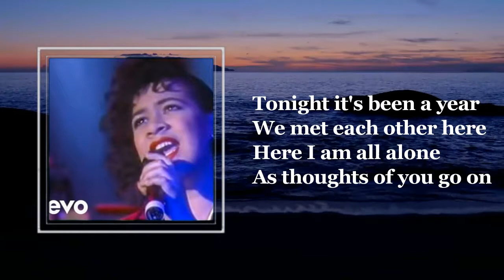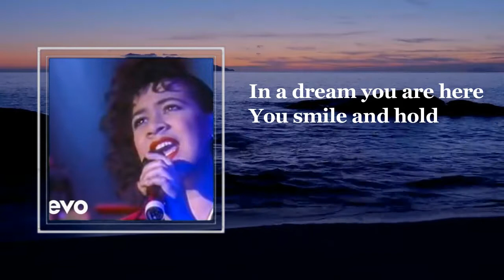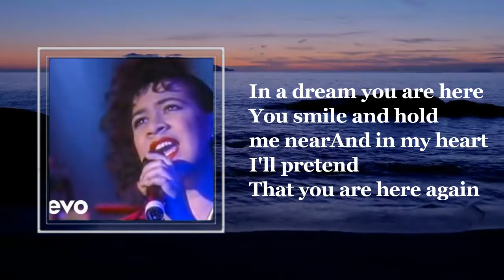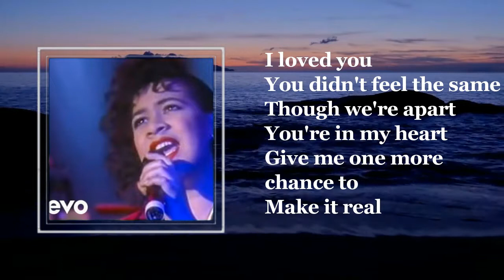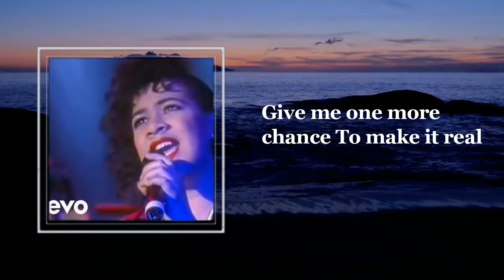The Jets -Make It Real(lyrics)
Song:Make It Real
Album:#
Make It Real Song Lyrics:
Verse 1:]
Tonight it's been a year
We met each other here
Here I am all alone
As thoughts of you go on

[Hook:]
Hear me crying out to you
You said
Never, never
Would I leave

Here's a tear
From me to you
And maybe it will make you hear me

[Chorus:]
I loved you
You didn't feel the same
Though we're apart

Give me one more chance to

[Verse 2:]
In a dream you are here
You smile and hold me near
And in my heart
I'll pretend
That you are here again
[Repeat Hook:]

[Repeat Chorus:]